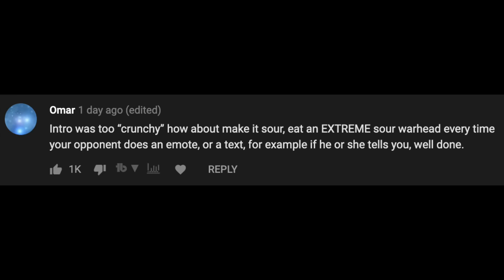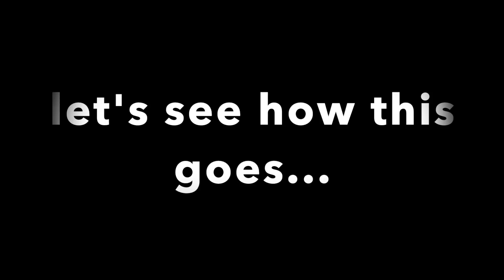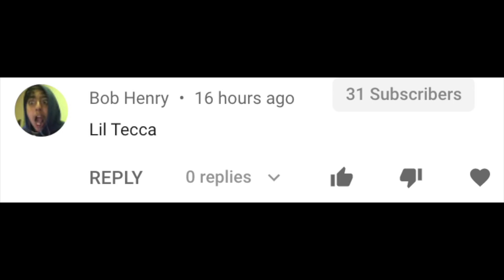the #1 player in the world battled me and you won't believe what happened... (SALTY lol)